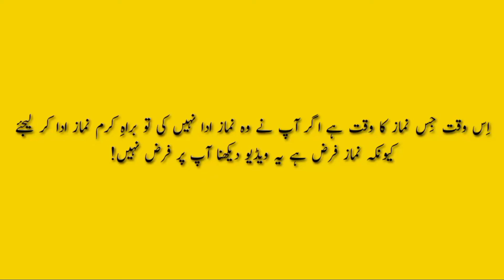Learn Chess | Introduction of Bishop | Rook | Queen | Knight | Technical moves of knight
The moves of Bishop, Rook, Queen and Knight. Bishop moves like a multiplication sign, rook moves like an addition sign, queen moves by combining the moves of bishop and rook and the technical moves of knight you can learn in video.